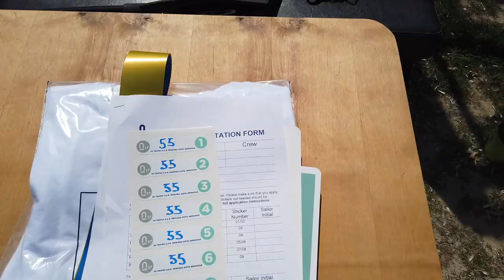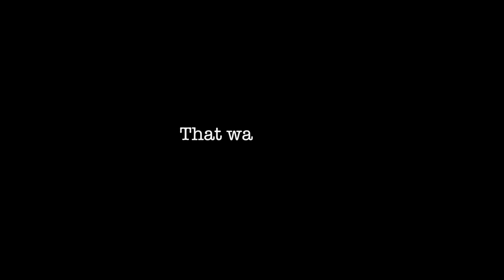NACRA 17 | Trofeo Princesa Sofia | Sail Racing Vlog #5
The Trofeo Princesa Sofia was our first big regatta in our foiling Nacra 17. Well, we endet up not where we expected to end up. The fleet is very strong and the boat is quite challenging to sail. We need to improve and we need to train even more. But after all it was a fantastic experience to race against the best sailors in the world. We stay focused and hope for better results in Kiel.